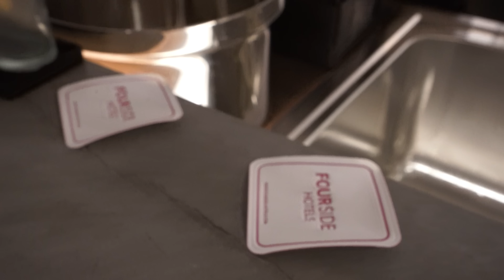Europa-Park Hotel Alternative.Four Side Hotel Ringsheim: Neue Bungalows für die ganze Familie!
In diesem Video stellen wir euch die neuen Bungalows des Four Side Hotels in Ringsheim vor, die nur 8 Minuten vom Europa-Park entfernt liegen. Erfahre mehr über diese einzigartige Alternative zu den Hotels im Europa-Park und entdecke die Entspannung und Abenteuer, die dir während deines Aufenthalts im Four Side Hotel Ringsheim und im Europa-Park erwarten.

Equipment:
- Kameras

- Objektiv
16-35mm F4
18-35mm F1,8

- Zusätzliches Equipment
Peak Design
GoPro Chesty